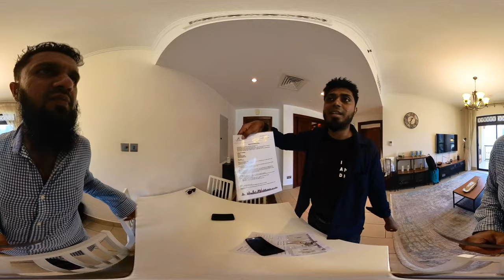Reehan 1 Apartment Interior Setup Tour for Inspiration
Hello, thanks for visiting my Channel. My name is ARIF ASHRAF IMAGE, I am the founder and Managing director of Dhaka Designer Asset Management Limited a thriving name in Construction Project Management in Bangladesh. In my recent visit to Dubai, I tried to incorporate all my experience and ideas into videos to show my current and prospective clients how well the hotels and apartments in Dubai are arranged in smart ways.